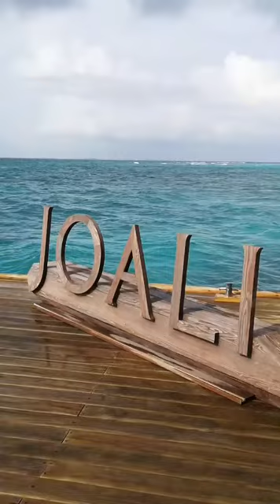Maldives, beautiful beaches, clean water, floating airplane, amazing bridge in sea, speed boat,